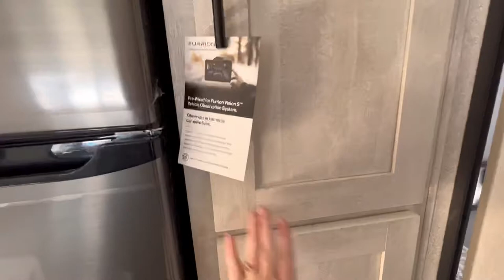2022 Shasta 26DB